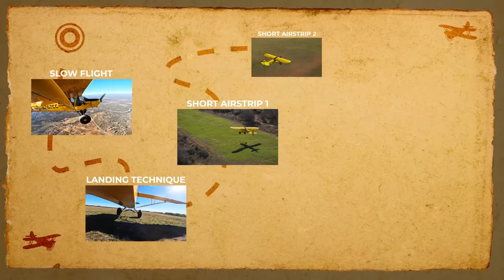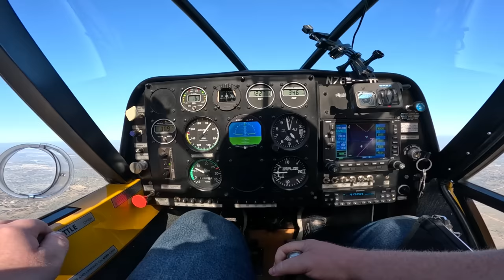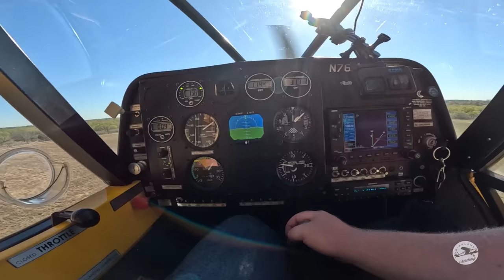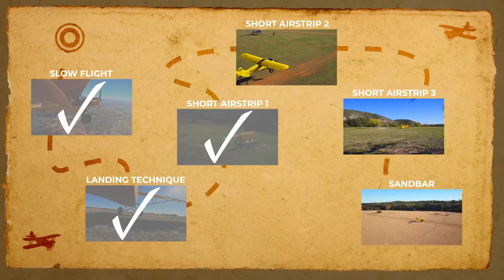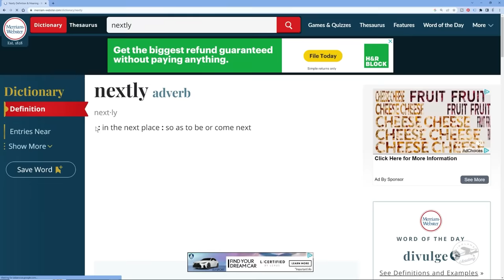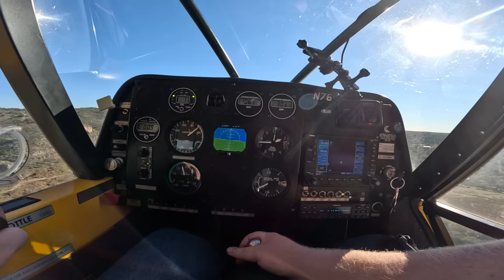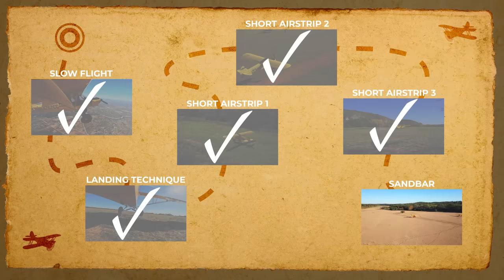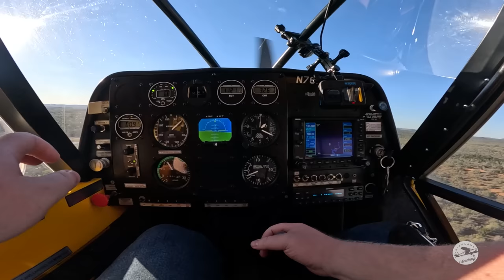STOL Training in a Top Cub (Feat. Tac Aero)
Checking off a bucket list item with TacAero, learning how to land a Top Cub on a sandbar... in this video I wanted to document the training that went into learning to land on a sandbar in the Texas Hill Country. I have about 150 hours in a Super Cub, most of which are in short field operations but today's airstrip is the shortest I've landed on so far. I learned so much in this process and wanted to document it so that we could all learn from my mistakes. I'm putting together a full debrief of what I learned in this process and will include the link below when it's ready.

TacAero is an elite flight school that specializes in backcountry and tailwheel operations. And no, I did not receive any compensation from TacAero for this video.

Video Chapters:
0:00 - Intro
0:30 - Ground School at Tac Aero
1:25 - Starting Our Flight
2:00 - The Flight Plan + Stalls
2:40 - Landings
3:05 - Drags
4:40 - Spot Landing Struggles
6:30 - Gorgeous Flying on Llano River
7:04 - Short Airstrip #1
7:48 - Shorter Airstrip #2
8:51 - Behind the Scenes
9:13 - Shorter Airstrip #3
12:50 - Sandbar Low Approach
13:53 - Sandbar Drag
15:42 - Sandbar Landing

I want you to become a pilot and own your own airplane. Get my free resources to help with that